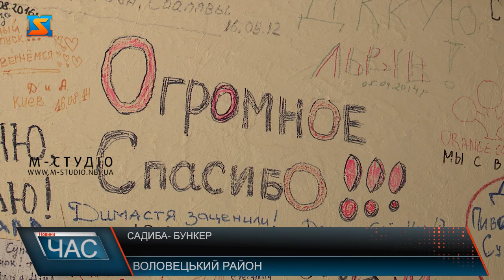Садиба - бункер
Зелений туризм- напрямок, який ніколи не втрачає своєї актуальності на Закарпатті. Та кожен власник все ж намагається привабити відпочивальників чимось особливим. Одна із незвичних садиб діє на Воловеччині. А особлива вона тим, що під будинком колись проходила  частина лінії Арпада, усім відомої оборонної системи часів Другої Світової. Зверху – сільська садиба, а під нею -  а справжній бункер. Для кожного туриста, хто  цікавиться історією пані Ірина готова провести міні-екскурсію та розповісти, частиною якого військового об’єкта колись були ці пріміщення.
Оборонна лінія, що створювалася угорськими військами в східних Карпатах в часи другої Світової   простяглася майже на 600 кілометрів. Вона  не буласуцільною і складалася з окремих вузлів оборони.
Після війни землі були розпайовані. На цьому місці збудували будинок, а вже колишній бункер використовували як погреб, де тримали овочі.І лише 10 років тому новий власник вирішив відкрити тут сільську садибу та спробував зацікавити відпочивальників історичним минулим краю.Найбільше відпочивальників сюди приїжджали з-за кордону, розповідає пані Ірина. Однак через карантин, іноземців зараз немає.
Жінка розповідає, вже стало традицією, що кожен турист залишає тут такий собі автограф. Та за цей рік через малосніжну зиму і поширення коронавірусу, нових автографів майже не додалося, однак, сподіваються наступного року  ситуація зміниться і відпочивальники знову будуть сюди їхати і відкривати для себе  Закарпаття.